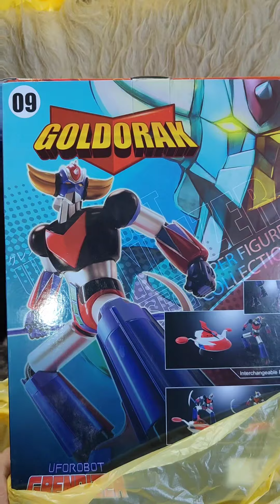أروع هدية وصلتني اليوم من أروع صديق